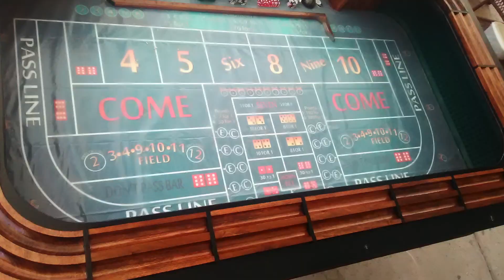Alan Mendelson and BigJeffsCrapsTables.com